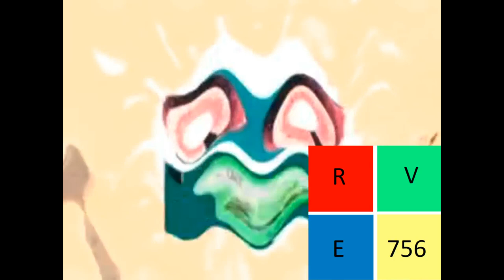Klasky Pitch Effects in High Major